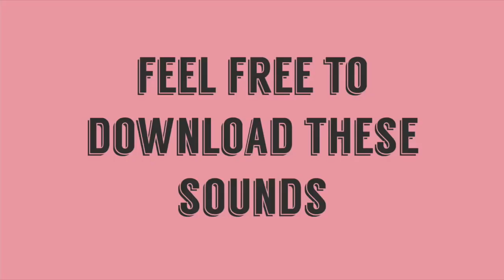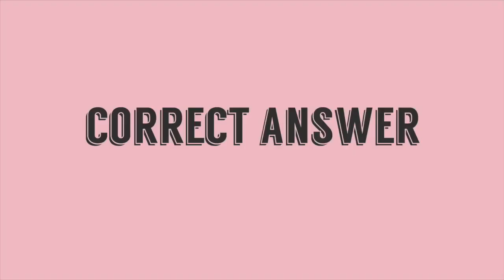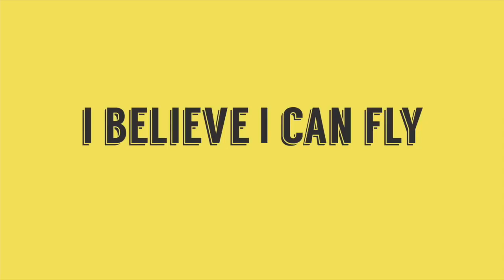Funny Sound Effects for Youtube Videos - ON - COPYRIGHTED SOUND EFFECTS!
PSN account id- YASHKUTE1
Epic id also
and play with me